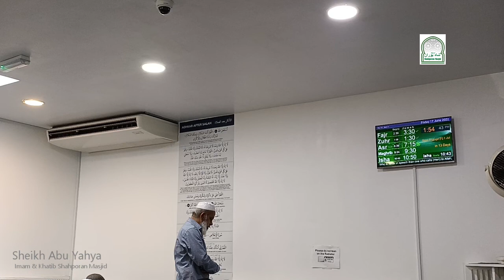Others Right on You [] Bangla [] Sheikh Abu Yahya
Hackney Road Mosque june17